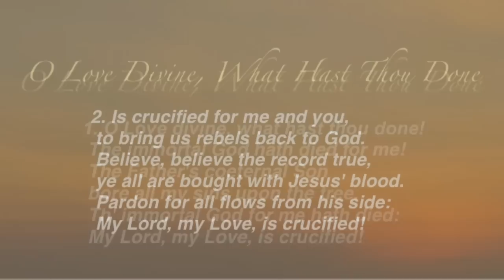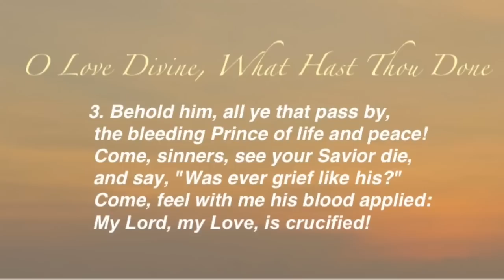O Love Divine, What Hast Thou Done (United Methodist Hymnal #287)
Hymn by Charles Wesley
Tune by Isaac B. Woodbury